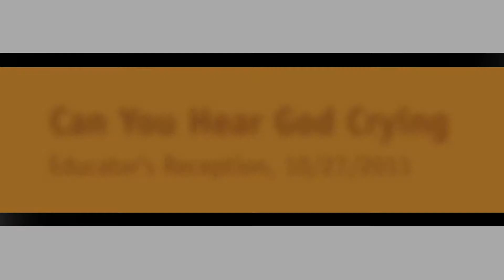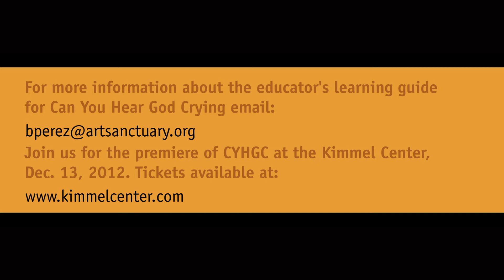Art Sanctuary: Educator Reception for Can You Hear God Crying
Art Sanctuary hosted more than 30 educators at the Kimmel Center for Performing Arts in October to give them information about our upcoming collaboration with the Kimmel Center called "Can You Hear God Crying?"

The audience was introduced to o the music and work  - both musically and in the communities - that are the drivers of the project.

Educator's will be able to bring students to a 60 minute matinee about the project on Dec. 13, 2012 and will also be provided with a four lesson learning guide to support the production that they have seen.